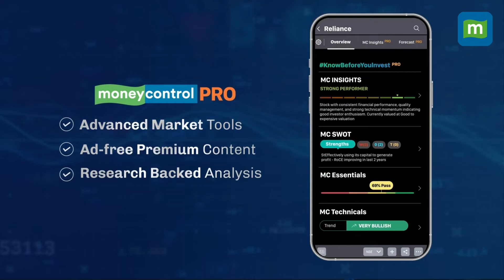What is the role of the Indian Diaspora in US Presidential elections? | N18G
With a population of approximately 5.2 million, people of Indian origin in the United States comprise just over 1 percent of the American population. Although they represent less than 1 percent of the voting population, being the second-largest immigrant community in the country, both Democrats and Republicans are leaving no stone unturned to win their support. Watch here for more details -